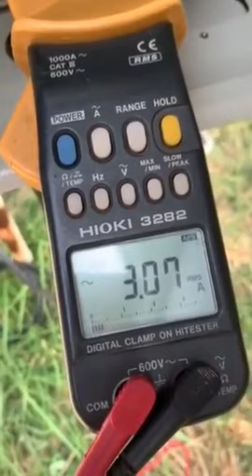Energy saving Pond paddle wheel aerator in action/Fish Pond Paddlewheel Aerator For Aquaculture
Fish Pond Paddlewheel Aerator For Aquaculture
Aerator Paddlewheel Kolam Ikan Untuk Budidaya
บ่อปลา Paddlewheel Aerator สำหรับการเพาะเลี้ยงสัตว์น้ำ
Máy sục khí bánh guồng ao cá để nuôi trồng thủy sản
 ໜອງ ປາ Paddlewheel ຜູ້ລ້ຽງປາເພື່ອລ້ຽງສັດນ້ ຳ

Model: WF-12/YC-0.75/YC-1.5/YC-1.5turbine/YC-2.2/YC-3.0
Power: 0.75KW/1.5KW/2.2KW/3.0KW2HP/3HP
Loading area :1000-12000 suqare meter
Power efficiency:≥2.2KG/KW.H
Frequency:50Hz/60Hz
Nolse:≤80dB
Industry application: Fish pond farming
Voltage:220v 380v 440v
Type:Paddle Wheel Aerator
Aeration capacity:≥1.25KGO2/Kwh
QTY per 40HQ: 63PCS /185PCS /130PCS /70PCS/180PCS/100PCS
Ability of increasing oxygen:More Than 3.3kg O2/hour
Dynamic efficiency:≥1.2kg/kw.h/≥2.0kg/kw.h
 Finishing weight: 50kg/52kg/55kg